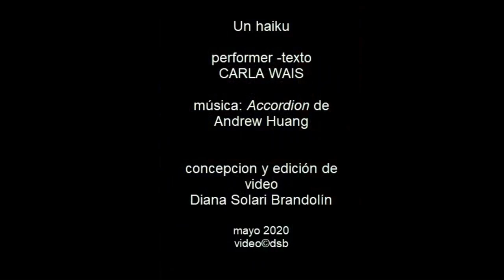2020 videodanza Un haiku- video©dsb de Diana Solari Brandolin con Carla Wais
Bajo la peste ... Texto Carla Wais